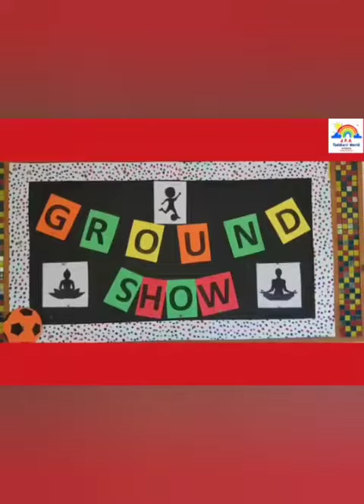. 🌈 *GROUND SHOW* 🌈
_Sports Day_

*Watch our happy 😃 toddlers performing with great zest & enthusiasm*

      JPA TODDLERS' WORLD School
                        Panchkula

🐻A Preschool for *Playway, Nursery, KGs*🐻
                    _2 to 5 years' kids_

Zumba